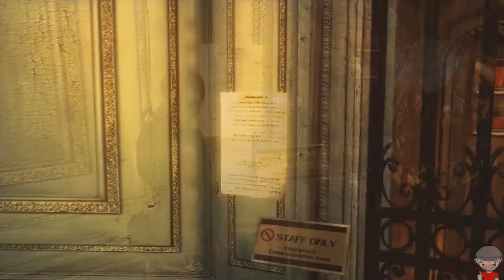Resident Evil: Revelations - Cap. 4 - Esto no puede estar pasando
Hola gente del lado oscuro de la fuerza tenemos nuevo capítulo de Resident Evil  y es esta vez Resident Evil: Revelations a ver que tal se me da y cuantas veces muero XD, espero que os guste

Un saludo